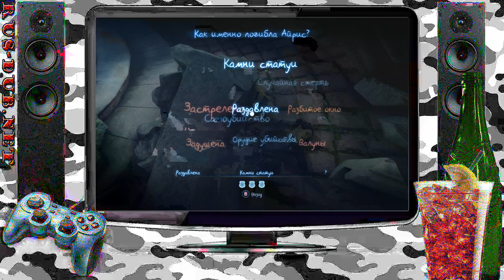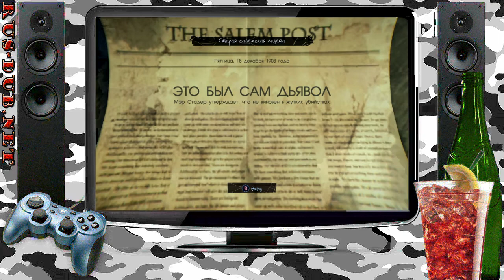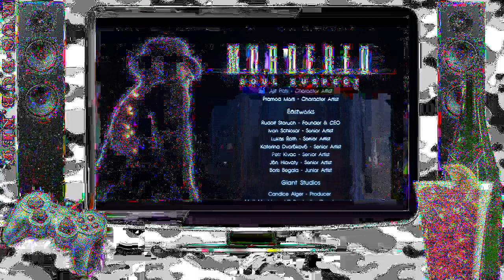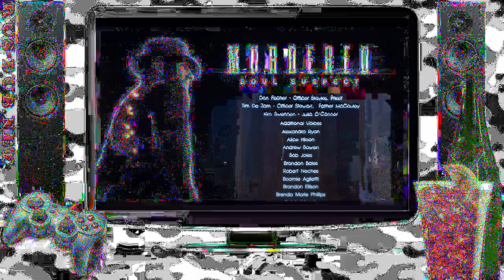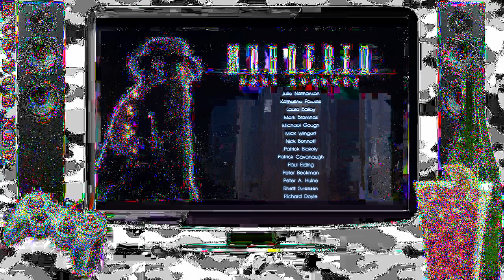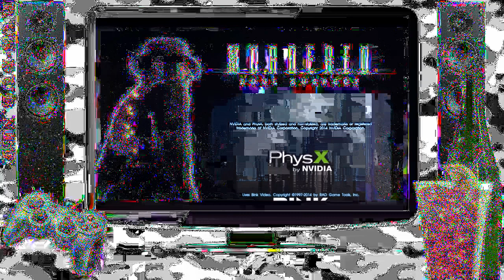Murdered - Soul Suspect (Stream #3)